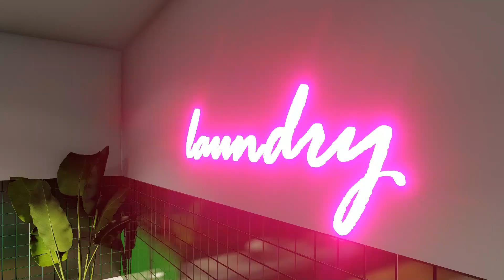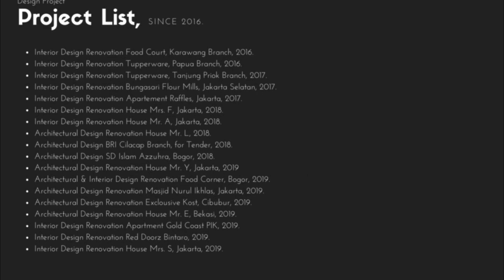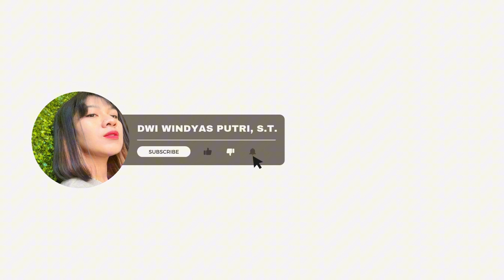Design Laundry Store | design by DWP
Project : Design Laundry Store
Scoope : Interior Design and Exterior Design
Project Manager : Rudi Haris, S.T
Animation & Video Editor : Dwi Windyas Putri, S.T.
Design : DWP Studio
Build : -
Year : 2024
Status : Final Design

Halo teman-teman, kali ini kami akan membagikan Animasi Project Final Design Exterior dan Interior Design Laundry Store atau Toko /Tempat Usaha Laundry dengan mengusung konsep Industrial Modern yang telah kami selesaikan.

Semoga design kali ini bisa menginspirasi teman-teman yang baru ingin membuka tempat usaha khusus nya Laundry Store ini.

Apabila ada request design apa lagi, langsung tulis di kolom komentar. Komentar yang menarik akan langsung team kami buatkan video berikutnya.

Thankyou.
KONSULTASI DESIGN bisa langsung hubungi
Head Architect : Bpk. Rudi Haris, S.T. - 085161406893

Shopee :
DWP Studio Furniture / DWPstudio.furniture